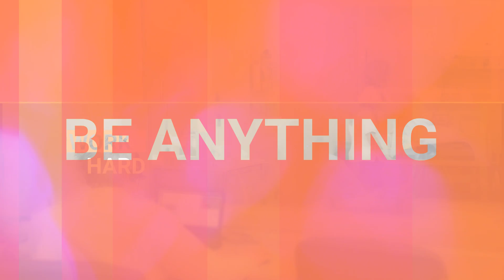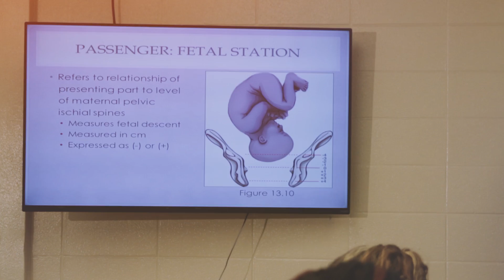MDCC Associate Degree Nursing Program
The MDCC Associate Degree Nursing Program prepares students to practice as a Registered Nurse. Graduates receive an Associate of Applied Science Degree and are eligible to take the National Council Licensing Examination (NCLEX) for licensure as registered nurses.

MDCC ADN Program
Moorhead Campus